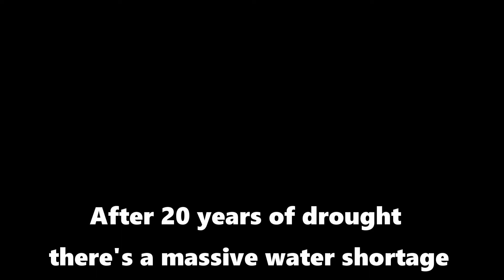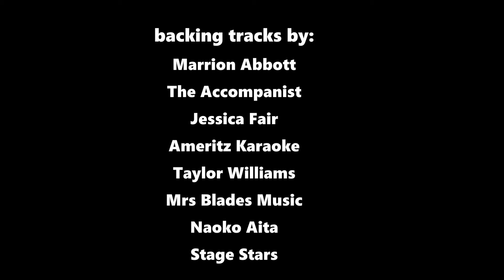Madame Chandelier's American Songbook WHOLE SHOW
Willkommen, bienvenue, welcome! To Madame Chandelier’s American Songbook Show, with the world’s best (only) opera-singing, accordion-playing, Canadian-born comedian, as I perform all (actually 12) of my favourite musical theatre songs.

Nominated BEST COMEDY SHOW and BEST NEWCOMER Manchester Fringe
★★★★ "Entertaining and very funny" Northwest End
"A remarkable achievement" British Theatre Guide
"Mommy, those high notes hurt my ears.” Tristan and Isolde Chandelier

**Spoiler alert** here are all the songs listed by track time so you can skip through if you get bored...

02.54  I Want to Make the World Laugh, Mack and Mabel by Jerry Herman
06.27 Everybody Says Don’t, Anyone Can Whistle, by Stephen Sondheim
9:16 Somebody Somewhere, The Most Happy Fella, by Frank Loesser
12:13 And They’re Off, A New Brain, by William Finn
15:46 Simple, Nine, by Maury Yeston
18:27 Glitter and Be Gay, Candide, by Leonard Bernstein
21:45 Back to Before, Ragtime, by Stephen Flaherty
24:42 Fable, Light in the Piazza, by Adam Guettel
29:26 Privilege to Pee, Urinetown, by Greg Kotis
32:10 Around the World, Grey Gardens, by Scott Frankel and Michael Korie
35:11 One Life to Live, Lady in the Dark, by Kurt Weill and Ira Gershwin
37:44 The Party’s Over, Bells Are Ringing, by Jule Styne

backing tracks by:
Marrion Abbott, The accompanist, Jessica Fair, Ameritz Karaoke, Taylor Williams, Mrs Blades Music, Naoko Aita, Stage Stars

Madame Chandelier is written and developed by Delea Shand.